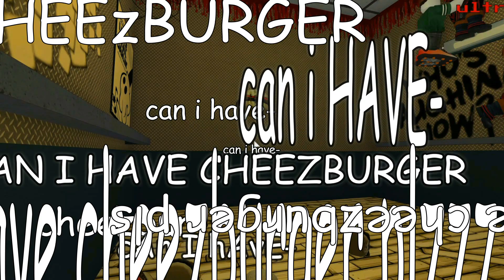Learn the alphabet with 'Roblox' sound effects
Re-uploaded to fix audioooo
Hello all :))

Games in order:
Become Woody
Burping Simulator
The scary elevator
The normal elevator
The Clown Killings
Shout Simulator
Sonic World Adventure
Innovation Labs
Catalog Heaven
The elevator - remade
Universal Studios
Tattletail Roleplay
Ripull Minigames
Bus Simulator
Oof
Pacifico
Duck squad Simulator
Roblox Deathrun
The Neighborhood of Robloxia
Roblox Anthem
Steamed Hams
Auto Rap Battles
The Circus in the Sky
Roblox's got Talent
Boys and Girls Dance Club